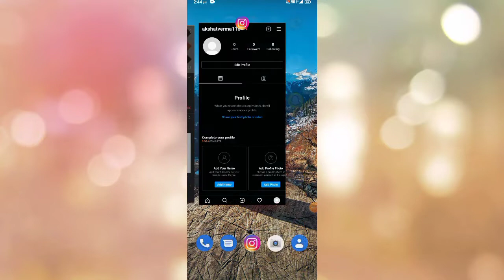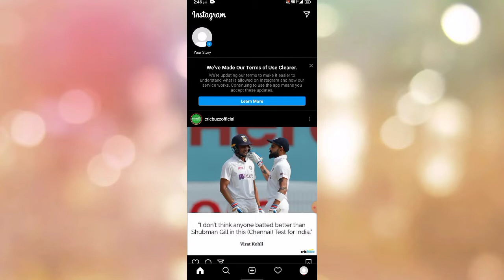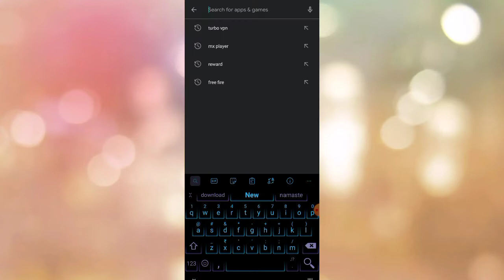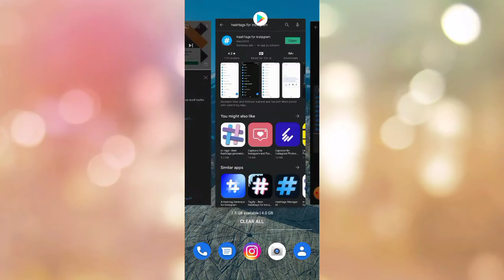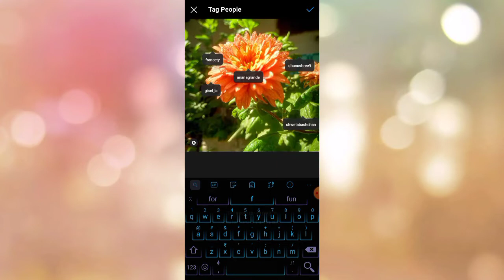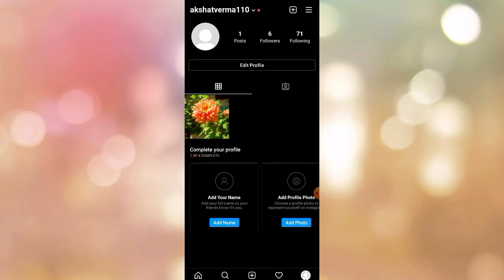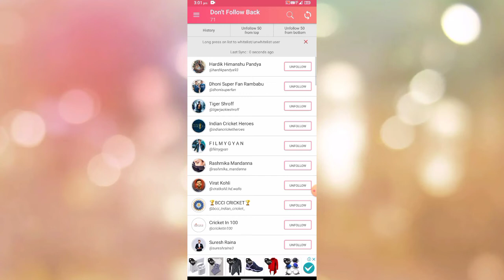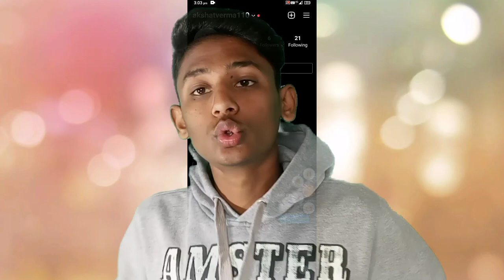how to increase followers on instagram without app|Instagram followers 2021 no app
Instagram Followers Kaise Badhaye (2021) | How To Increase Free Instagram Followers

instagram increase followers 2021
how to get instagram followers 2021
how to get free followers on instagram 2021
auto followers instagram 2021
how to get 1k followers on instagram in 5 minutes

How to get real instagram followers 2021
10k real followers in 7 days
Instagram followers
Instagram organic followers
Organic instagram followers
Real instagram followers
Instagram active followers
instagram active followers 2021
instagram active followers free
instagram active followers app
YT TEACHER instagram
QUERIES SOLVEDhow to increase instagram followers
boutonnin in the fall
increase unlimited instagram followers
unlimited instagram followers
increase instgram followers
how to increase likes and comments on pic
instagram foollowers app
instagram followers in 2021
increase real instagram followers
instagram followers
free instagram followers
how to increase instagram followersinstagram
followers 2021
how to increase indian followers on instagram in
hindi
followers
auto followers
best app for instagram followers
All about on this Videohow to get instagram followers